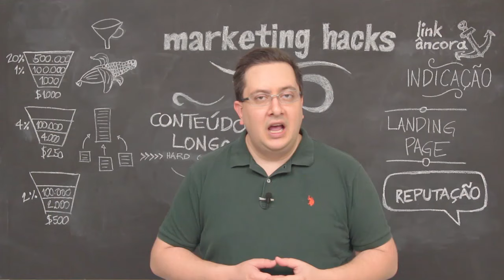Indicação de clientes: como conseguir mais indicações dos seus clientes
Sou Rafael Rez, sou especialista em Marketing de Conteúdo. Em muitos eventos, muitas palestras, todas as vezes quando dou algum workshop ou algum curso, me vem algum profissional perguntar como é que ele pode conseguir mais clientes, como ele pode divulgar seu trabalho e atrair mais gente para aquilo que ele faz.

Geralmente, esse tipo de pergunta vem de quem é profissional liberal, de quem dá consultoria, de quem trabalha diretamente com os clientes. A grande dificuldade que essas pessoas têm é a parte da divulgação do trabalho delas no ambiente digital. A isso, hoje, muita gente dá o nome de empreendedorismo digital - você empreender seu negócio dentro da internet.

Esse empreendedorismo digital pode se dar de duas formas: empacotar seu conhecimento na forma de um produto, curso online ou consultoria a distância; ou usar a internet para atrair clientes ao seu negócio local.

Esse negócio local pode ser de várias formas. Pode ser um escritório de coaching, pode ser um escritório de advocacia. Você pode ser um consultor, pode ser um especialista, pode ser um médico, pode ser uma oficina mecânica, onde as pessoas vão até você para te consultarem como especialista.

Nesse sentido, você precisa construir conteúdo que faça com que as pessoas te recomendem, que faça com que novas pessoas possam te encontrar. Tradicionalmente, quais são as fontes para você conseguir novos clientes?

A indicação é a maior das fontes para qualquer tipo de profissional conseguir novos clientes. Os melhores clientes que  qualquer prestador de serviço tem geralmente vieram por indicação. Alguém fala sobre você, fala sobre o seu trabalho.

Hoje, muitas dessas indicações acontecem online. Outras formas comuns também são o boca-a-boca - as pessoas vão falando umas às outras aquilo que você faz -, fazer cursos, dar palestras, participar de eventos. São formas de você se expor como prestador de serviços e as pessoas conhecerem aquilo que você faz.

Como é que você consegue impulsionar isso? Como é que você consegue fazer isso tornar-se ainda maior? Você precisa criar conteúdo sobre aquilo que você faz. Você precisa ter um site pessoal falando sobre você como profissional, falando sobre o trabalho que você desenvolve e levando conteúdo até essas pessoas.

Então você vai ajudá-las a resolver pequenos problemas e fazer com que elas descubram que você existe. Isso você pode fazer através de posts, você pode fazer através de vídeos, você pode fazer através de um ebook. Mas o seu site vai ter principalmente a função de fazer as pessoas te indicarem. Ele terá a função de fazer com que as pessoas conheçam o seu trabalho. A partir do momento que elas conhecerem aquilo que você faz, elas poderão indicar para outras pessoas.

Muitos profissionais liberais erram hoje ao fazer um site pessoal cujo conteúdo não tem relação com aquilo que eles fazem. Tem um currículo, tem um endereço, tem um mapa de como chegar. Mas não tem conteúdo nenhum. Não tem um blog, não tem um e-book, não tem um único vídeo com aquela pessoa.

Então, alguém te indica. A pessoa chega ao seu site e não encontra nada. Você estruturar seu conteúdo de forma que alguém que não te conhece passe a achar interessante o seu trabalho é o que vai fazer com que as pessoas queiram indicar cada vez mais aquilo que você faz.

Dentro dos meus cursos eu sempre ensino as pessoas a começarem com aquilo que elas têm na mão. O mais fácil para você começar é fazer um blog. Em um blog, qualquer um pode tentar escrever. Se você é um prestador de serviços, é um profissional liberal, provavelmente muito do seu trabalho consiste em escrever. Então você pode dar estas dicas através de textos escritos e fazer isso com uma frequência que caiba dentro do seu cronograma, que caiba dentro do seu fluxo de trabalho.

Você pode começar com um post por semana; você pode começar com um post a cada quinze dias. Conforme você for pegando a prática, você vai acelerando esse processo. Se você tem mais facilidade com vídeos, por exemplo, você pode gravar uma pequena série de vídeos. Falar sobre quatro tópicos que são importantes, e convidar a pessoa a conhecer o seu trabalho. São formas de você levar o seu conteúdo até essas pessoas e atrair mais clientes através da indicação e do “boca-a-boca.”

Essa é uma técnica de marketing das mais antigas; e uma das que mais funciona para quem é profissional liberal e quer empreender dentro do mundo digital.

Para saber mais sobre marketing digital, para acompanhar mais sobre o empreendedorismo digital, assina aqui embaixo o canal, acompanha a série Marketing Hacks, e deixa o seu nome e o seu e-mail para receber outros vídeos com dicas de marketing para você usar no seu negócio.

Para receber mais dicas para gerar mais leads e vendas, clique e cadastre-se gratuitamente